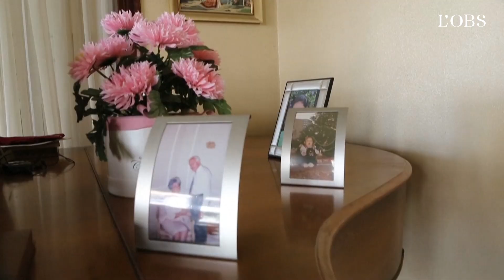La leçon d'espoir et de dignité de la vieille dame qui jouait du piano dans Beyrouth dévastée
La vidéo de May Melki, 78 ans, jouant du piano dans son salon dévasté après la double explosion de Beyrouth, a ému le monde entier. La vieille dame, véritable symbole de la résilience du peuple libanais, raconte ce qui l'a poussée à se mettre devant son clavier ce jour-là. Elle qui a connu les ravages du conflit des années 1990 en est persuadée : "Le Liban se relèvera encore".